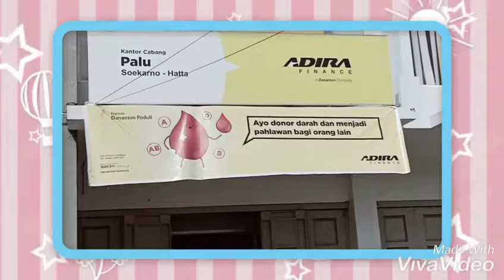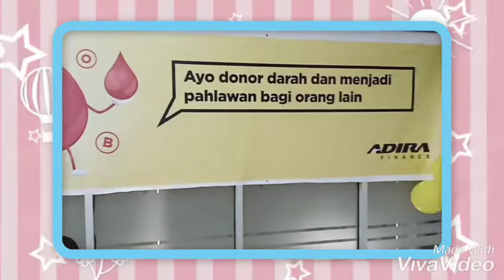PT ADIRA PALU Tbk(1)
Selamat hari jadi ke 28 tahun